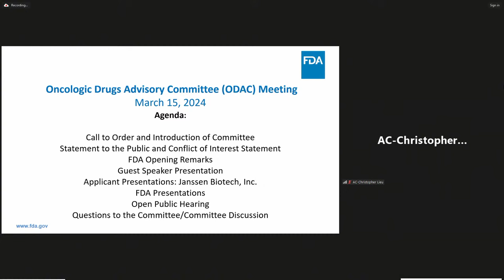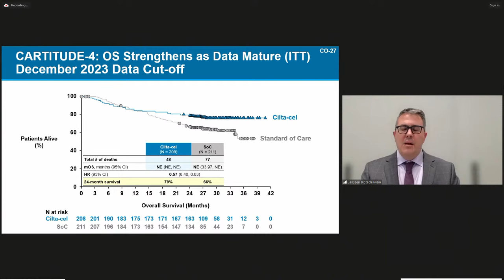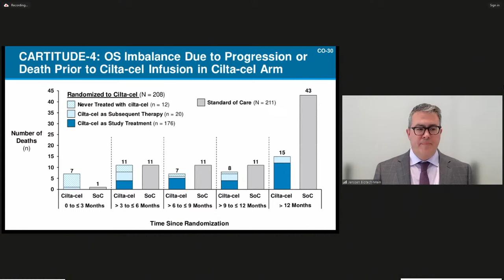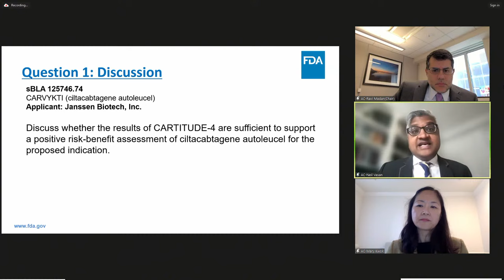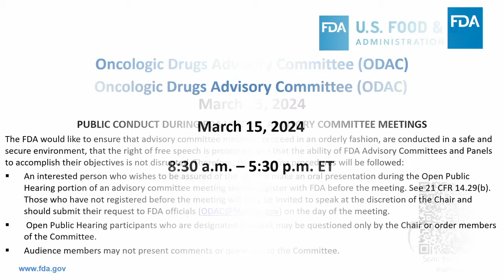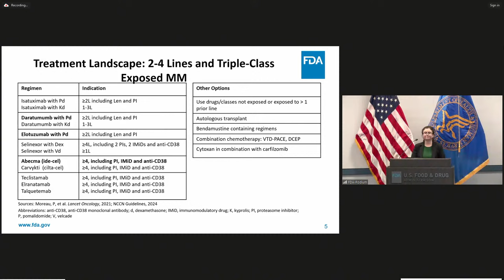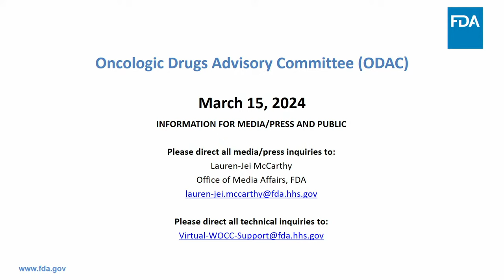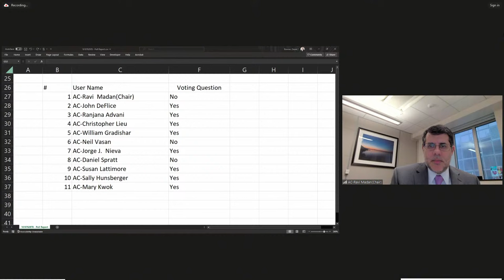March 15, 2024 Meeting of the Oncologic Drugs Advisory Committee (ODAC)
During the morning session, the Committee will discuss supplemental biologics license application (sBLA) 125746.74 for CARVYKTI (ciltacabtagene autoleucel), suspension for intravenous infusion, submitted by Janssen Biotech, Inc. The proposed indication for this product is for the treatment of adult patients with relapsed or refractory multiple myeloma, who have received at least one prior line of therapy, including a proteasome inhibitor, and an immunomodulatory agent, and are refractory to lenalidomide. The Committee will have a general discussion focused on the overall survival data in the Study MMY3002 (CARTITUDE-4) and the risk and benefit of ciltacabtagene autoleucel in the intended population. During the afternoon session, the Committee will discuss sBLA 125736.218 for ABECMA (idecabtagene vicleucel), suspension for intravenous infusion, submitted by Celgene Corp., a Bristol-Myers Squibb Co. The proposed indication is for the treatment of adult patients with relapsed or refractory multiple myeloma who have received an immunomodulatory agent, a proteasome inhibitor, and an anti-CD38 monoclonal antibody. The Committee will have a general discussion focused on the overall survival data in the Study MM-003 (KarMMa-3) and the risk and benefit of idecabtagene vicleucel in the intended population.